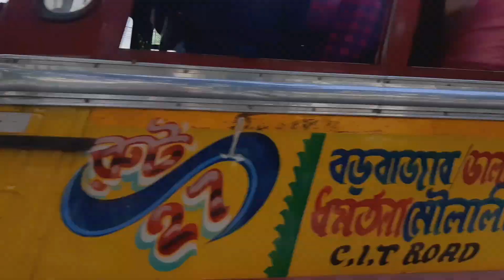Kolkata Kal Aaj Episode 7 Shubhayan Chandra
In this season 1 we will see legendary artists experience in their livelihood, personal and professional life experiences in Kolkata.  Their journey’s can give us more inspiring and motivated to reach our goals. Hope you like it and share among friends and family. Thanks .